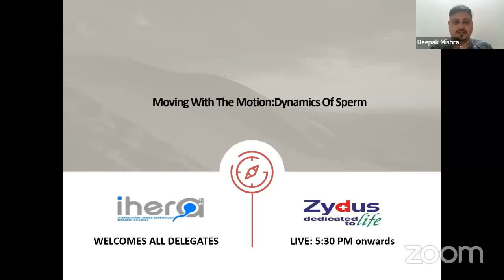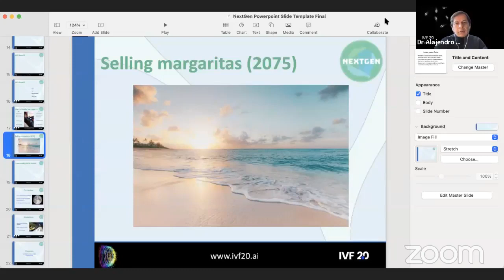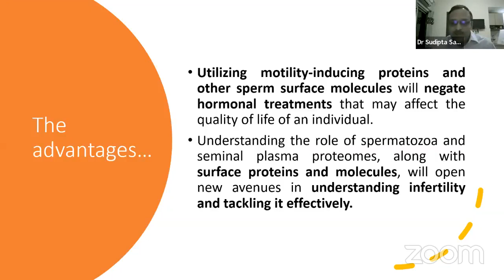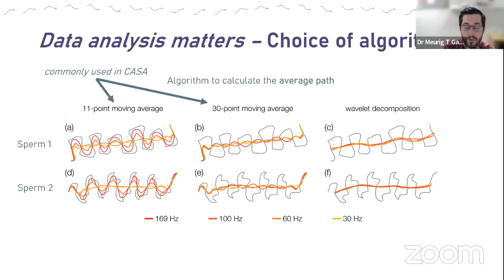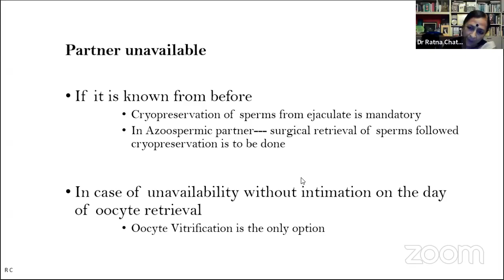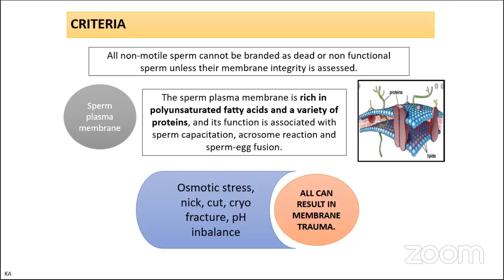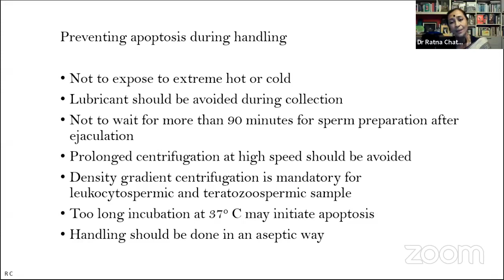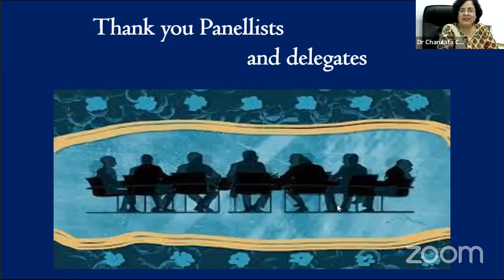Moving with Motion Dynamics of Sperm